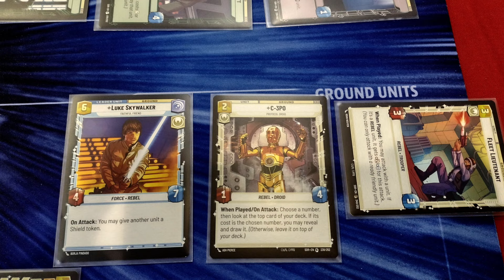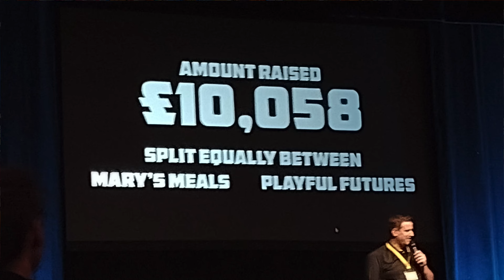Airecon 2024 - What We Played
A whole bunch of quick reviews of some of the standout games we played at Airecon 2024. Airecon is a board game convention in the UK, that takes place every year in Harrogate and we just got back after 4 packed days of playing game pretty much non-stop.

00:00 - Intro
00:56 - Last Light
01:56 - Dorfromantik The Duel
03:24 - Horrified Greek Monsters
04:02 - Ready Set Bet
05:32 - Slide
07:13 - After Us
08:45 - Star Wars Unlimited
10:24 - Rafter Five
11:50 - Viking See-Saw
12:55 - Blood On The Clocktower
14:34 - Strike
15:17 - Fail Forward Quiz
16:08 - Raffle
17:05 - Spokes
17:29 - Bord
17:45 - Shawn's Playtesting
18:32 - Age of Innovation
19:07 - Nunatak
19:31 - Wrap-up